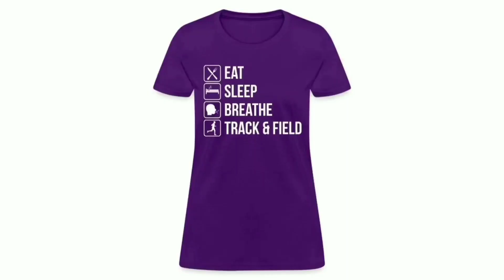OMG! Usain Bolt and Shelly-Ann Fraser Pryce did what???